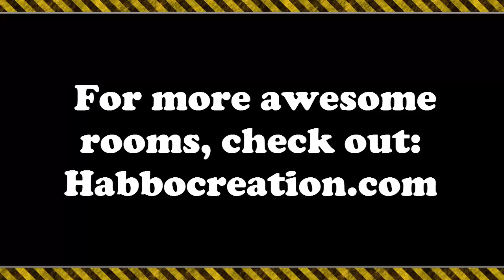Habbo BC Blocks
Builders Club

Room designers:

Saloya
beiyer
MorreSupermaan
hammerfwuns
CR9894
playa-samet
tigrex
Kleeblattmann
Lila2001
Checker717
koston
zugzu94
Uli.x3
Berry
Scouty74
-irrompible,
lexona
sternthomas2
Bonna8
Mister1893
Power-Nerd
Lolle.
Gianlyca

(Habbo.de)